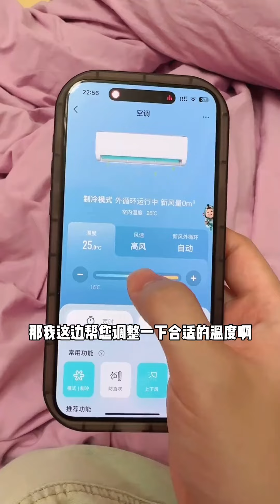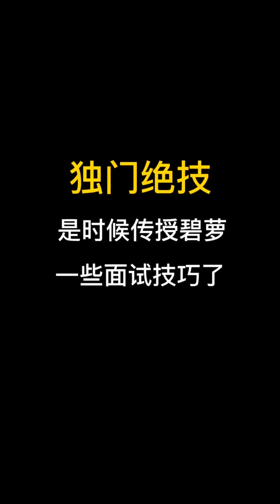当我跟女友吵架后女友的客服式交流，有话好好说的感觉真好！做我的猫